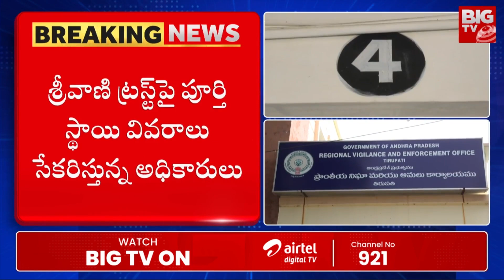తిరుమల వీఐపీ దర్శనాల పై విజిలెన్స్‌ తనిఖీలు | TTD Vigilance Officers Raid in Tirumala Tirupati